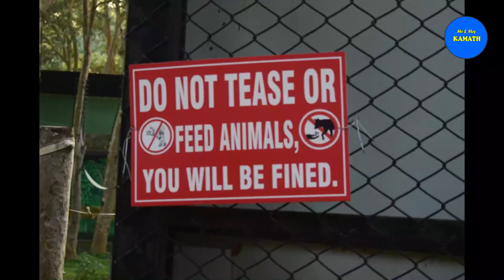ಬನ್ನೇರುಘಟ್ಟ ಮೃಗಾಲಯ Mr and Mrs Kamath ft. @techinkannada360 [Kannada Vlogs]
Here is the vlog shot with Mr Sandeep of Tech in Kannada youtube channel.

Video Gear we use:

Camera Stand
Gorilla Pod
Dslr Mic
Stereo plug adapter